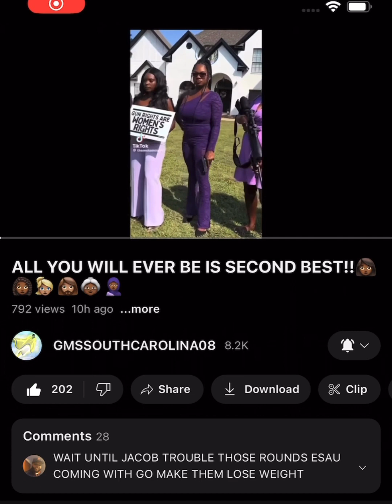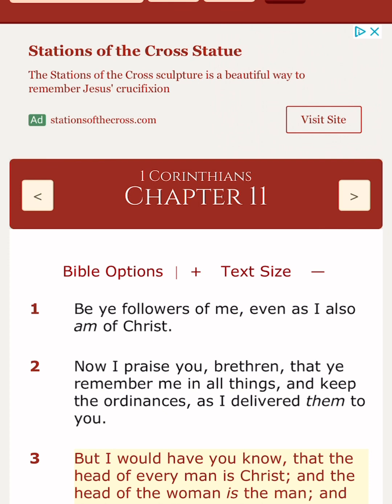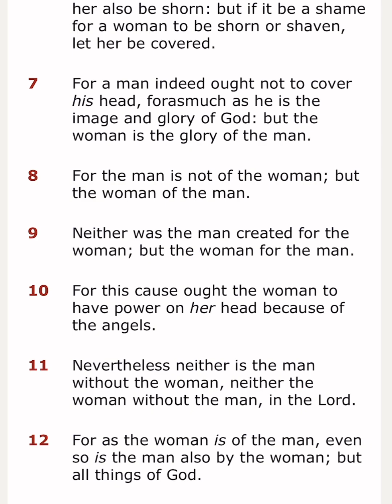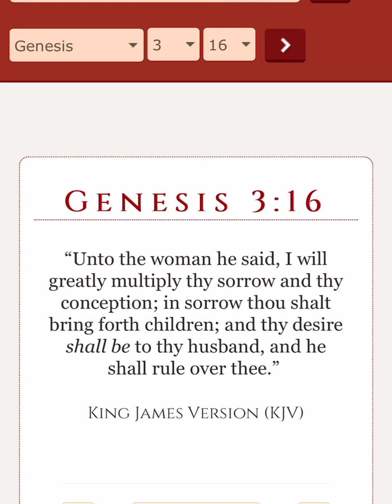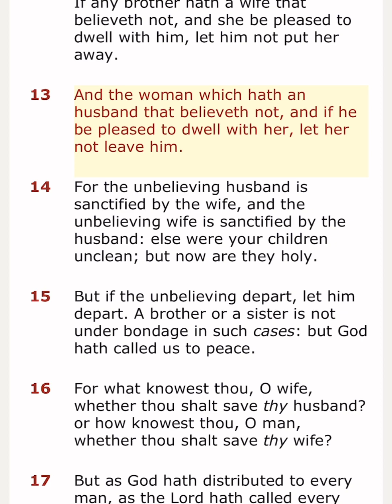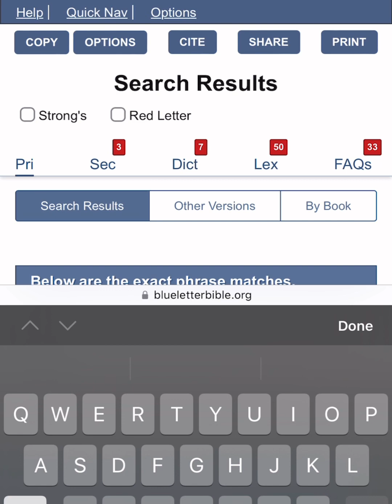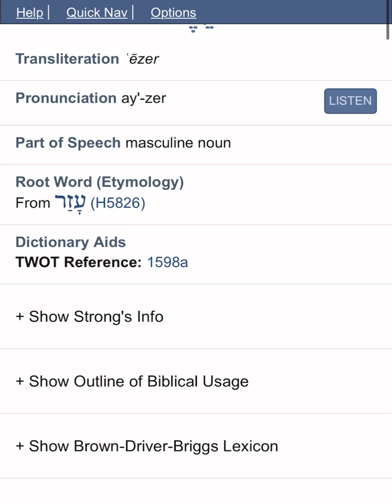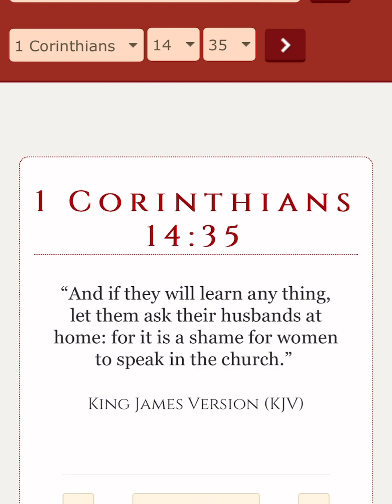Just play your role Nothing More ￼